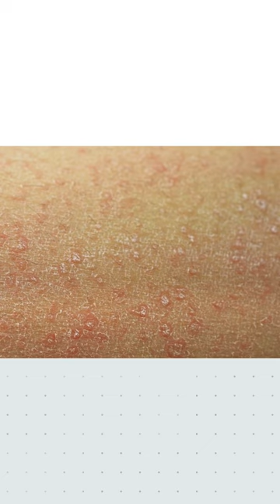photodermatitis FULL HD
Dear friends, I returned home and rested at sea and underwent treatment in a sanatorium. When I returned home, I developed a severe allergy from solar photodermatitis. I have a rash on my neck, back, shoulders, arms, severe itching, burning and fever. At the moment I am being treated for allergies, my second youngest daughter Olga and her family are my son-in-law, grandson and third daughter Veronica. we had a very good time at the sea in the sanatorium, but k came back with an allergy. When I was at sea, I was broadcasting live on my Facebook and showing how beautiful it is, what transparent, blue, crystal, mirror water. The sun is very angry there and many people come to the city with allergies. The sea has a clean climate and beautiful nature. when I feel better, I will make a film with my IVISA business partners and as, Activist, AWS SCHWARZENEGGER CLIMATE Patrician, IVISA AGENT, ADVOCATE CLIMATE & HEALTH! Hope you enjoy my movies. When I lived in Australia, there were sharks, crocodiles, alligators, stingrays, jellyfish and other marine and dangerous predators in the ocean. Wherever I was in the sea, there were NO predators. it's like PARADISE. it was super there. I managed to make several new films, this afternoon I will poot new my films on my YOUTOBE . I  grateful to you for many letters and messages, I will answer your messages from Monday during the week. I wish you a good day and good health.  THANK YOU . GOD BLEES YOU.  LUCY